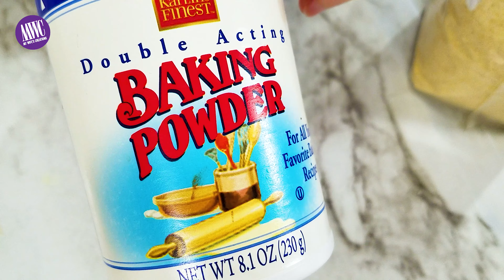MEZCLA UNA LATA DE MAÍZ CON HUEVOS En La Licuadora ¡Uno No Será Suficiente! - Recetas MWC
En este video comparto mi receta de flancocho de maíz que está simplemente espectacular. Si quieres preparar esta receta, lo puedes hacer para desayunar, merendar o simplemente como un delicioso postre, que te aseguro te dejará totalmente con ganas de probar mas.

INGREDIENTES:
- 1 Lata de maíz
- 3 Huevos
- 1/2 Taza de mantequilla derretida
- 1/3 de Leche de Coco
- 1 Lata de Leche Evaporada
- 1 Cucharadita de sal
- 1 Lata de leche condensada
- 1.5 Taza de maíz extra fina
- 1.5 Cucharadita de polvo de hornear (baking powder)
- 1 Cucharada de Vainilla

Este video es parte de nuestro listado PICADERAS Y POSTRES en el cual encontrarás este y otros videos con el mismo tema los cuales te pueden ser de utilidad. Haz clic

Recuerda también activar la campanita  con la opción TODAS LAS NOTIFICACIONES, para que seas de los primeros en ver nuestros nuevos videos, historias de YouTube y publicaciones de la comunidad.

PUEDES APOYAR NUESTRO CANAL:
- HACIENDO TUS DONACIONES
- HACIENDO SUPER CHATS EN NUESTROS VIDEOS EN ESTRENO Y EN VIVO

PREPARACION DE LA RECETA, VOZ Y LIBRETO:
Rhode Esther
- También está en:

UNA PRODUCCION DE:
-César Herrera
- También está en: